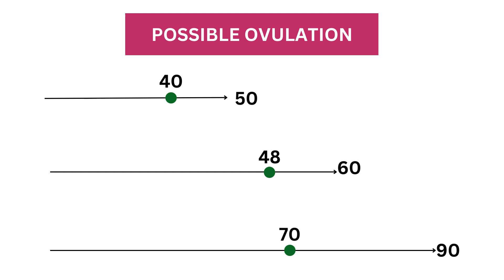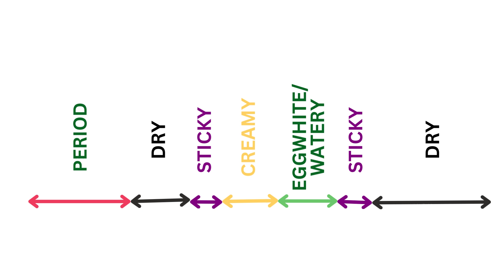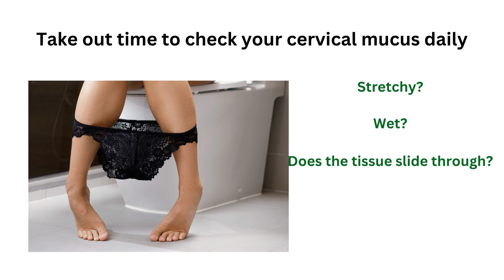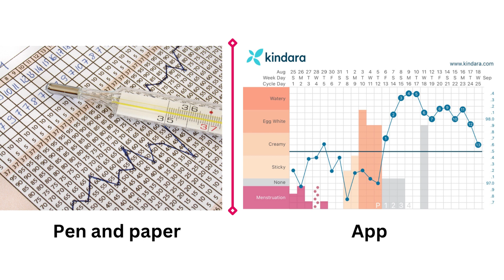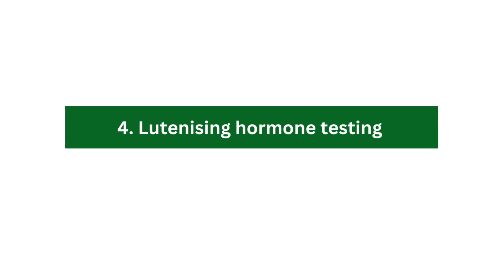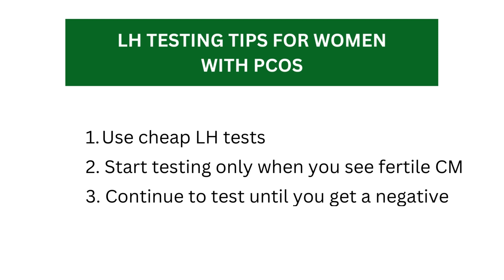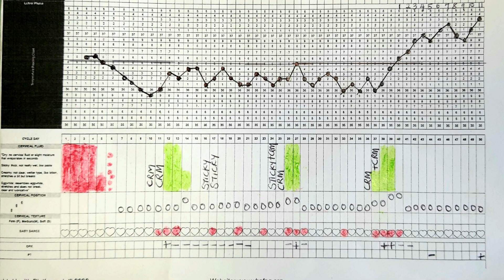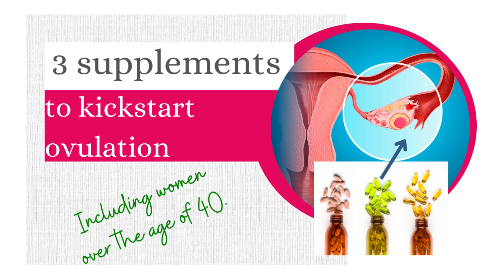How to predict ovulation with PCOS// How to get pregnant with PCOS//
You can't just jump on treatments you find online for your PCOS and that's because there are 4 different types of PCOS requiring different treatment plans.

In this video, Stephanie Nyong talks explains how to track ovulation with PCOS. She goes further to describe in details how to time sex and get pregnant using a cycle chart of one of her PCOS clients who got pregnant using this method.

HELPFUL RESOURCES
Watch my free short webinar to learn about 5 cycle problems(with symptoms) that delay pregnancy even in women with regular periods

Check out my short online course: Track your Cycle to Conceive

Get my E-book 'How to get pregnant faster-' an in-depth guide to understanding your fertility signs, timing ovulation accurately and timing sex right. Includes free cycle charts, 4 educational videos, 2-week group membership coaching and the fertility 101 guide.

TTC PACKAGE: TTC Diary (A hard copy of the Get Pregnant Faster book, 6 cycle charts and 6 OPK result sheets) 10 Ovulation test strips, 1 Thermometer, 1 Pack of Folic Acid.